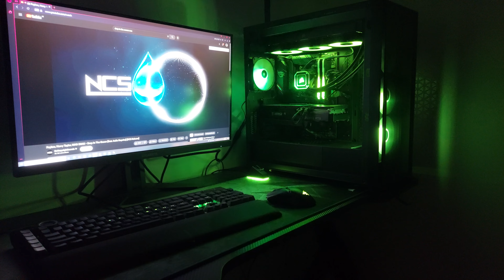Pump Up Beats Adoo Visualiser - SignalRGB Showcase